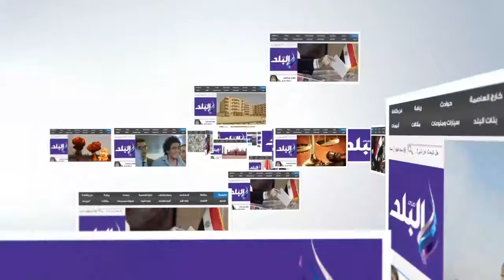صدى البلد | حفلة ايمان البحر درويش